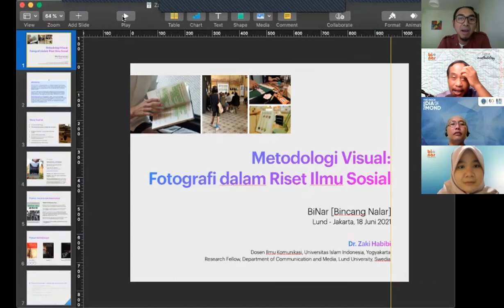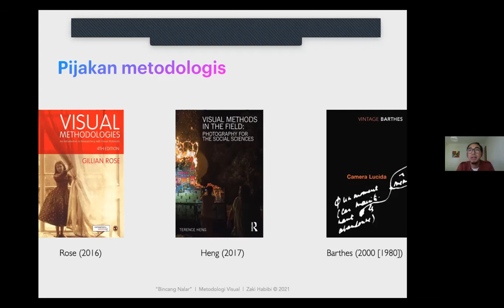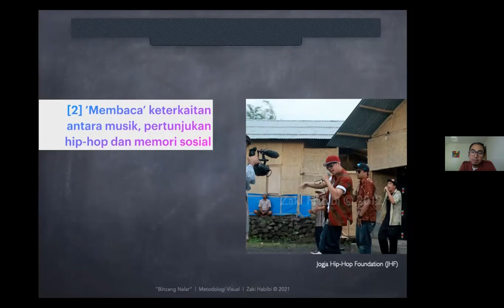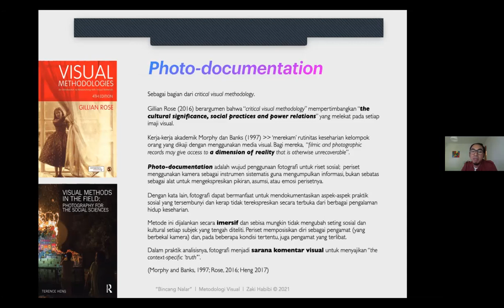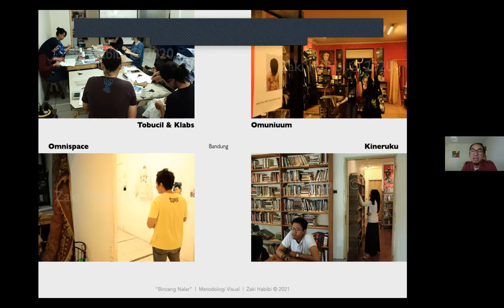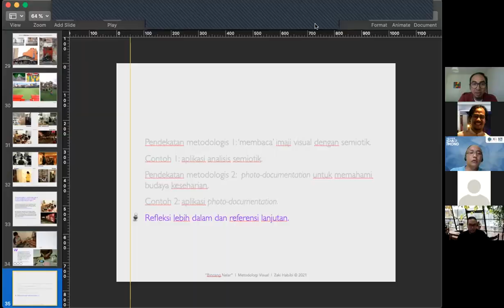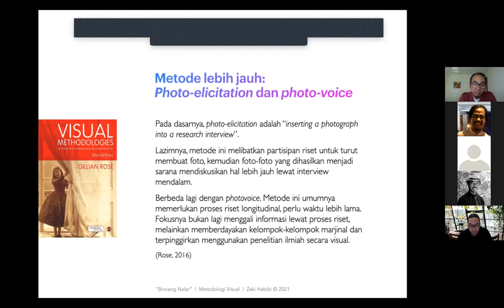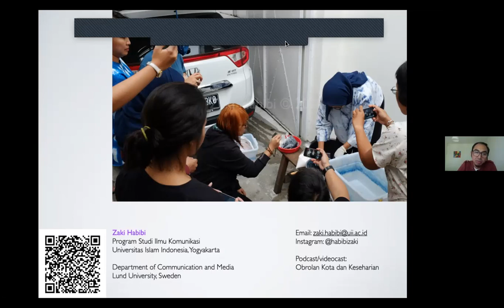BiNar@methodology: Visual Methodology